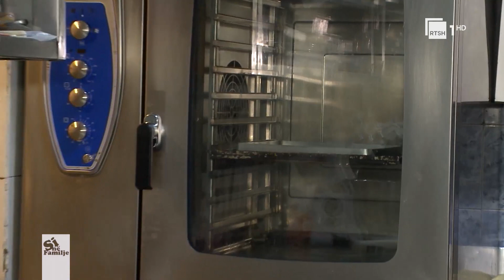Biskota me miell integral dhe fruta të thata | “Si në familje”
Resmie Tufa - Pastiçiere përgatit “Biskota me miell integral”
Përbërësit: Gjalpë, sheqer kaf, boronica dhe rrush të thatë, të verdhë veze, miell integral dhe pak kripë.